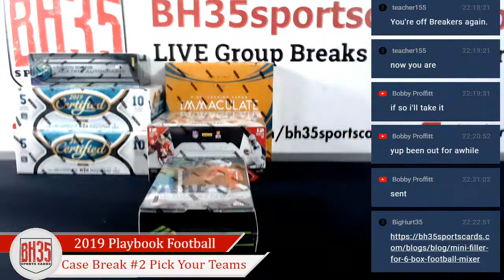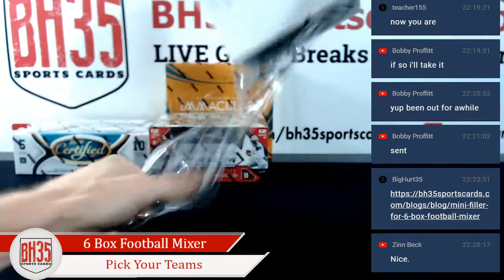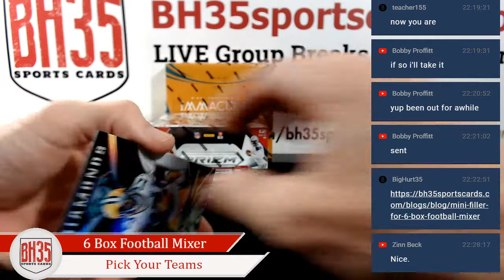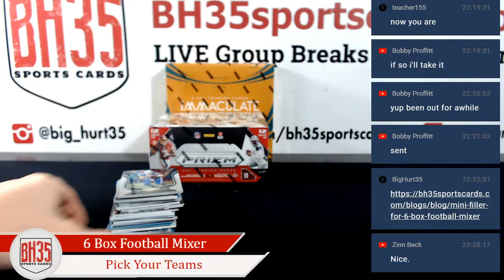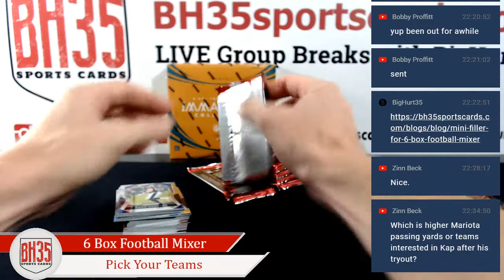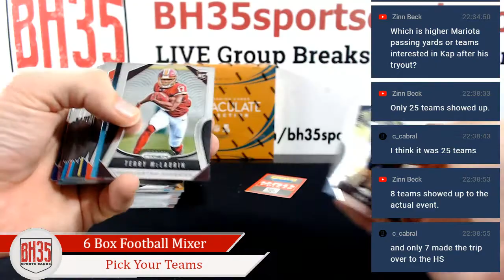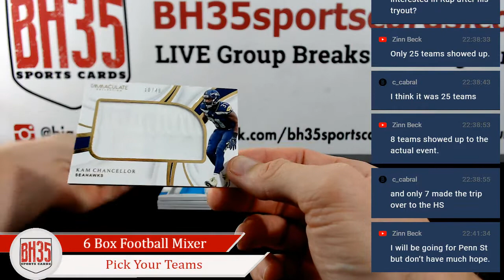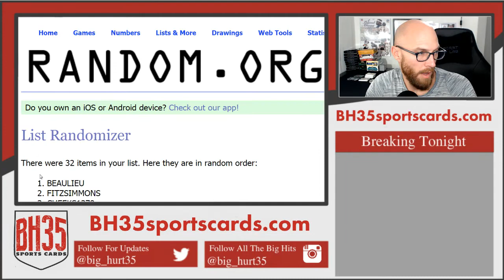6 Box Football Mixer | Pick Your Teams